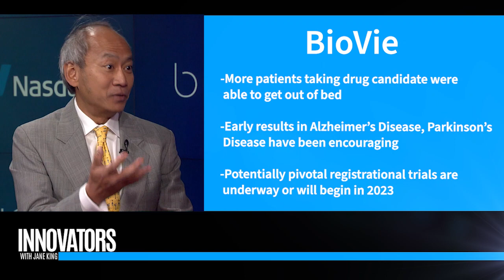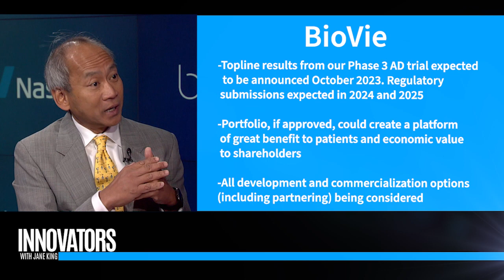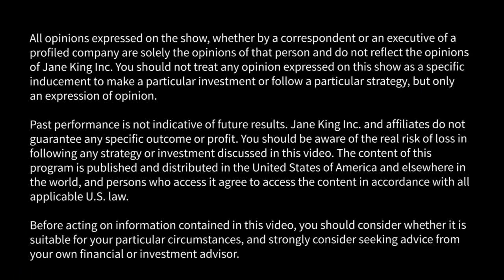BioVie: Potential solutions for Alzheimer's, Parkinson's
Through people-centered science, BioVie is creating new solutions enabling people to live healthier and better lives.